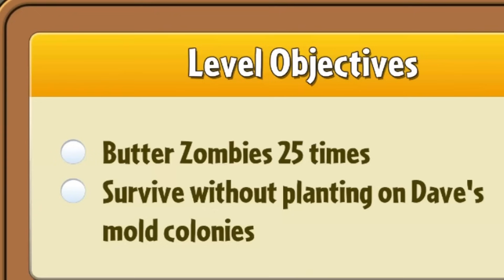البداية في اغرب عالم في اللعبة ! 🤔| 28# plants vs zombies 2 reflourished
ليوم لعبنا لعبة النباتات ضد الزومبي 2 النسخه المعدله او plants vs zombies 2 reflourished وقصة العبه تشبه قصة لعبة النباتات ضد الزومبي 2 هي انك تحاول تدافع عن بيتك بستخدام النباتات ولاكن النسخه المعدله فيها اختلافات كثيره زي ان فيه عوالم جديده ومراحل جديده ونباتات جديده وفي فيديو اليوم خلصنا اصعب عالم في هاذه اللعبة هوا عالم المودرن اي او عالم الحديقه
وبس اتمن ان الفيديو عجبكم ولوعجبكم لاتنسون الليك والاشتراك
اتمنا انكم لاتنسون الليك والاشتراك ونشر القناه علي كل اصحابكم